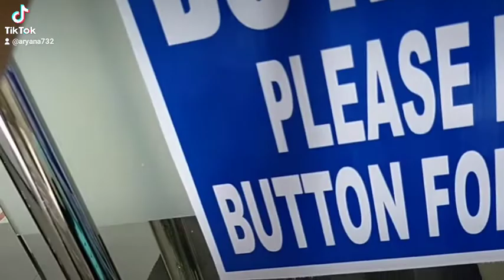SHARING IS CARING || MINI VLOG || Aryana J.